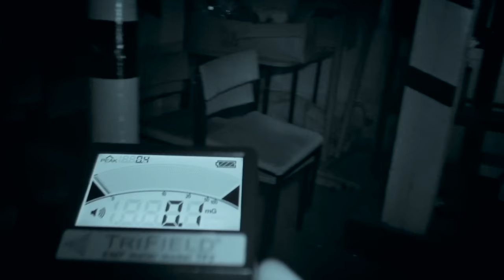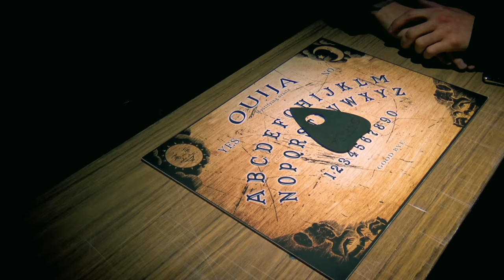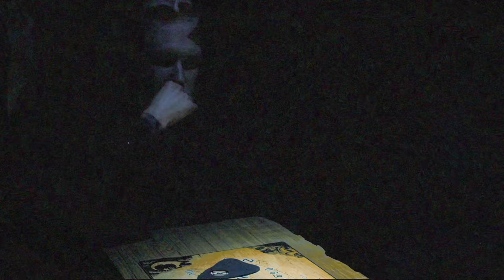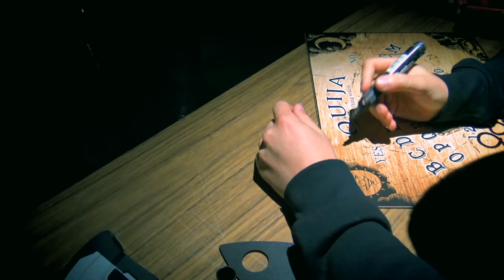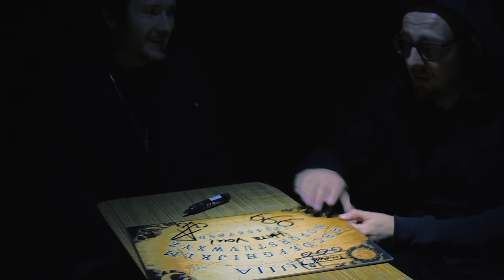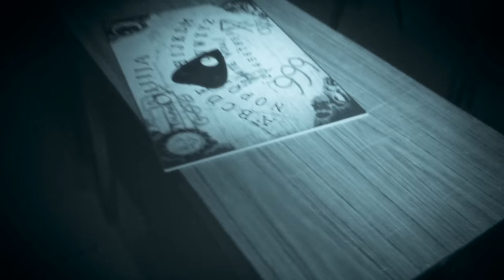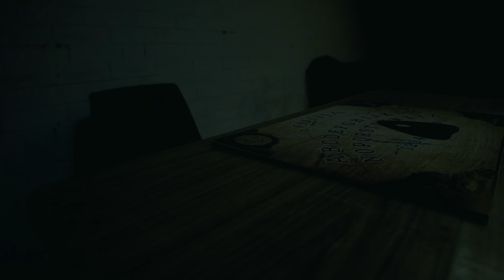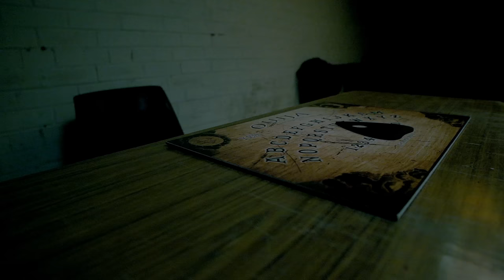Mill Street Barracks┃Dark Territory S1 E7┃Paranormal Series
The guys travel to St. Helen's near Liverpool, to the infamously haunted Mill Street Barracks. Many question why such a building would be haunted, but it's history actually contains a lot more than one might expect; having once served as an overflow hospital during a tuberculosis outbreak, and then years later a temporary morgue for the victims of the wartime Blitz, to name just a couple.
The team want to identify exactly who is responsible for these hauntings, and so decide to experiment with a more traditional technique, yet highly controversial...

▶ ABOUT US
Imagine watching a horror movie but the difference is it’s very real! British paranormal investigators Sean Kenna, Sean Owen and Karl Hassall join forces to push the boundaries of modern day ghost hunting. What are the limits of paranormal forces, and are there consequences for confronting them? Join us as we search some of Britain’s darkest, most haunted locations!

Any contributions are very much appreciated, thank you!